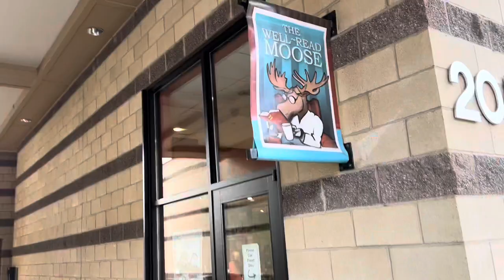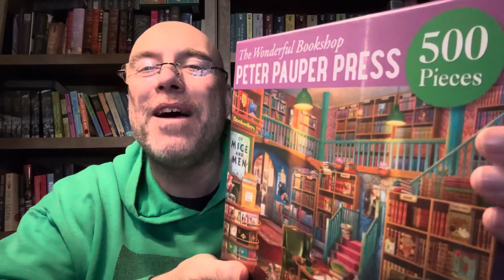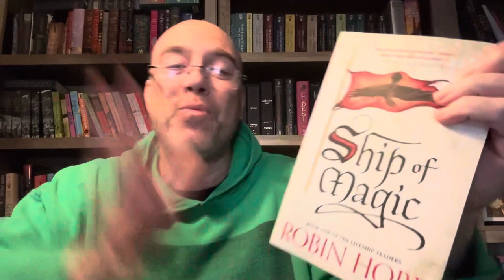Let’s Go To The Book Store